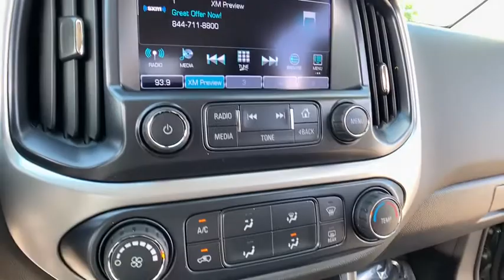2017 Chevrolet Colorado Lake Orion, Rochester, Oxford, Auburn Hills, Clarkston, MI P12107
Cyber Gray Metallic Used 2017 Chevrolet Colorado available in Lake Orion, Michigan at Wally Edgar Chevrolet. Servicing the Rochester, Oxford, Auburn Hills, Clarkston, MI area.